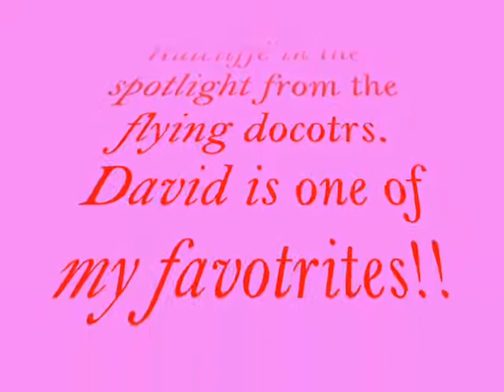Dr. David Ratcliffe video with ONLY pitchers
Dr.David "SWEETY" Ratcliffe